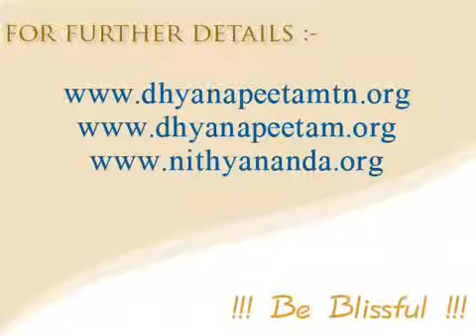Sannyas - Is It Neccessary For Enlightenment? Tamil Nithyananda